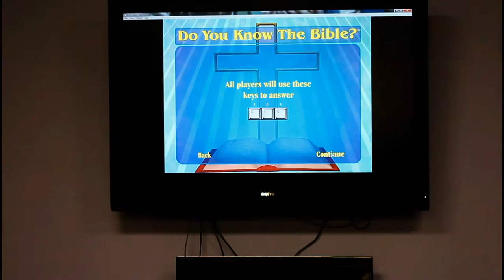LIGHTNING IN FALL | Day 2